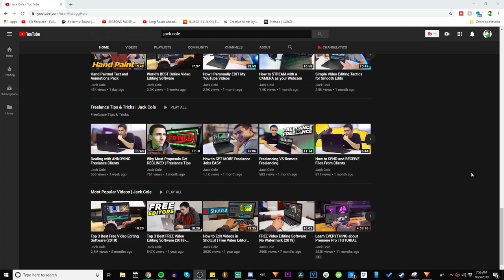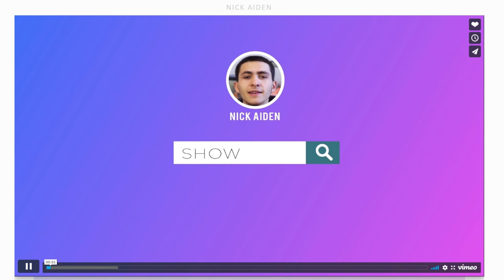Exposing a Fake Profile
Please do not send hate towards this person. This is for informational/entertainment purposes ONLY.